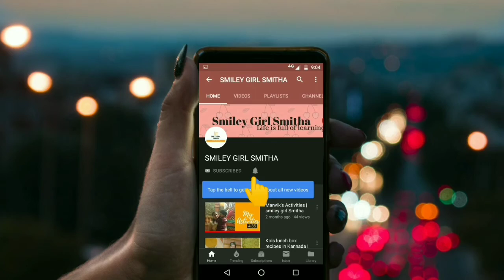Gasagasepayasa ಗಸಗಸೆ ಪಾಯಸ | Gasagase payasa | special payasa | poppy seeds kheer | smileygirlsmitha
Hi friends,
In this video i m sharing Gasagase payasa. .

gasagase payasa recipe in kannada
gasagase payasa kannada
gasagase payasa maduva vidhana
gasagase payasa in tamil
gasagase payasa in telagu
Poppy seeds kheer
how to make festival special Gasagase Payasa
Easy Gasagase payasa
Poppy seeds payasam Recipe
Gasagase Payasa Recipe
Poppy seeds kheer recipe
Karnataka festival recipes
Poppy seeds kheer in kannada
quick Gasagase payasa
Delicious poppy seeds kheer
Easy Poppy Seeds Kheer
Khus khus kheer recipe
poppy seeds payasam recipe in kannada
Khus khus payasam recipe
easy khus khus kheer recipe
Gasagase payasa kannada
gasagase kheer Recipe
Poppy Seeds payasa recipe
Gasgase Paysa
Poppy seeds paysa in kannada

Thank u
Smitha